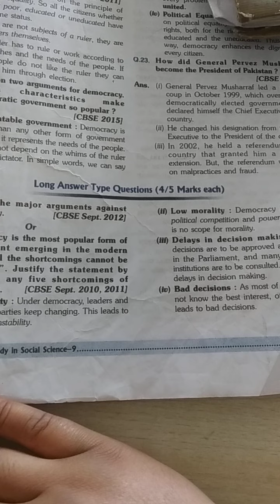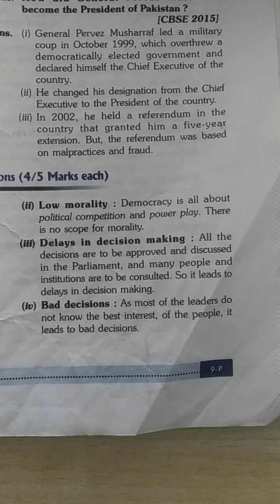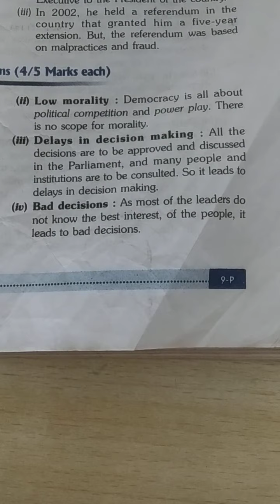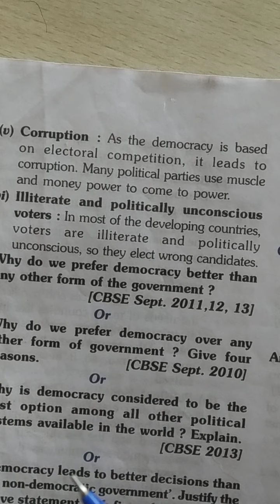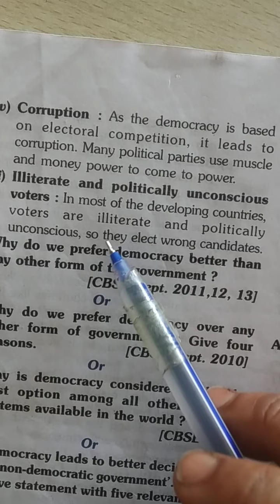Arguments against Democracy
class 9 chapter 1st